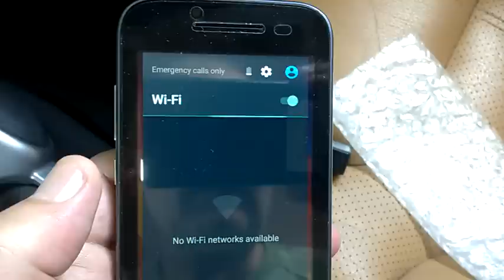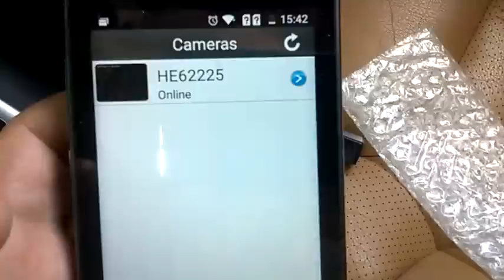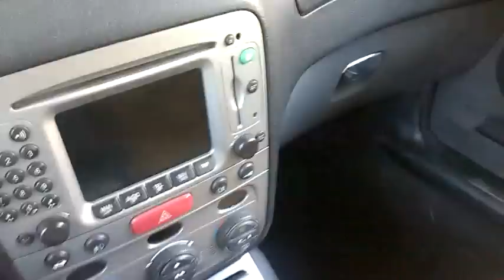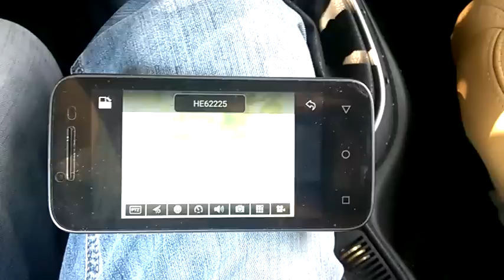Mini WiFi Car Q7 Wireless IP Camera Night Vision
Мини Wi-Fi Car DVR Q7 Обновления 720 P HD DV Беспроводной Автомобиля IP Камера Ночного Видения Видео ИК-ПОДСВЕТКОЙ Экрана Тире Обнаружения Движения Cam
Nintendo Switch
Play list: